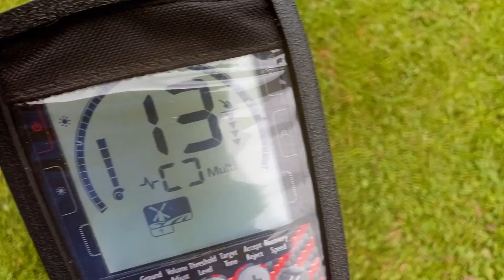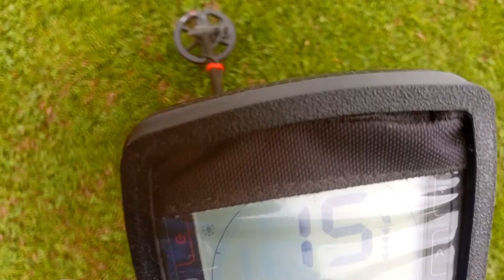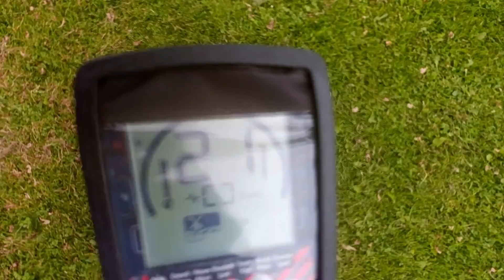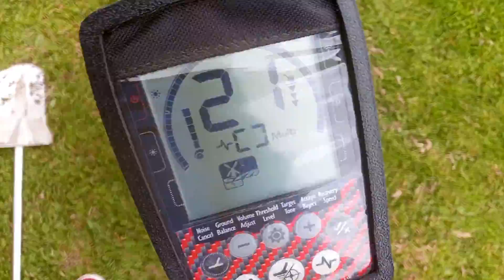MINELAB EQUINOX 800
A 6 HOLE DIG.